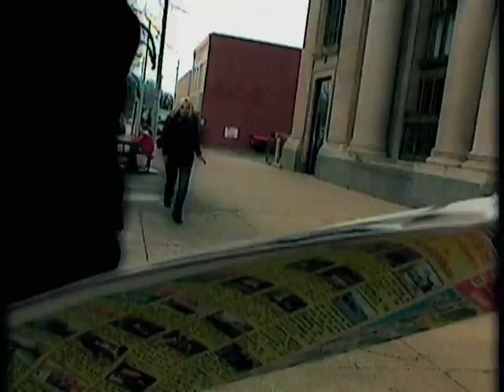Candles Light Your Face Promotional Video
Promotional Video from Candles Light Your Face from Deadly Passions. This video in no way condones any of the seen activity in it. It is a video telling you the viewer of the people we all know may not indeed be who they seem but are hiding a dark secret behind a mask